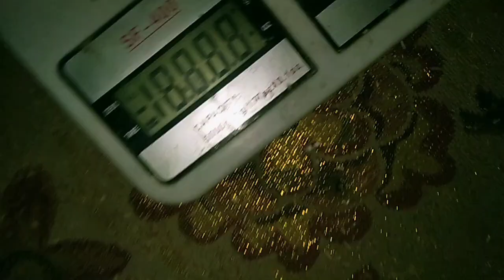Pemberian Pakan Full Voer 811K New Hope Green Footprint - Ternak Ayam Merawang Pembesaran Part 16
Tonton video lainnya di @zuhritvofficial

Terima kasih 😊